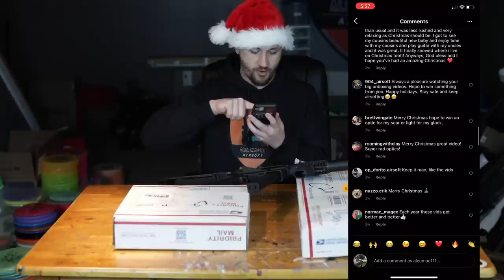The WORST Airsoft Package I Have EVER Unboxed!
Happy New Years guys! Hope you have an awesome start to 2021 and I appreciate each and every single one of you that watches this video!

Proverbs 27:19 "As water reflects the face, so one's life reflects the heart"

Get in touch with me below, I respond to everyone

Xbox Live Gamertag - scorch111